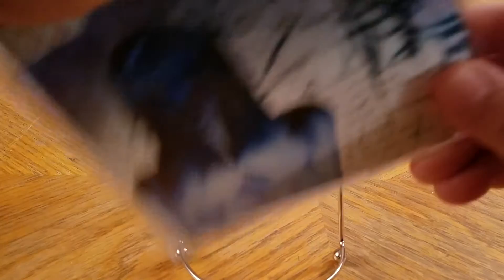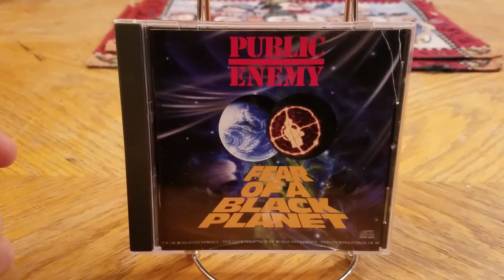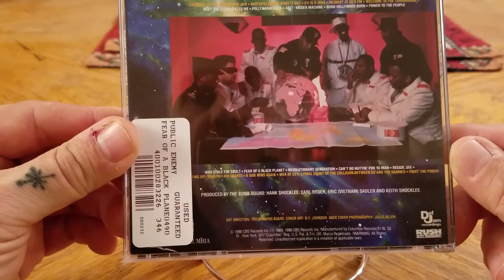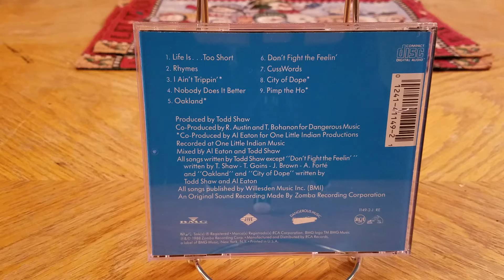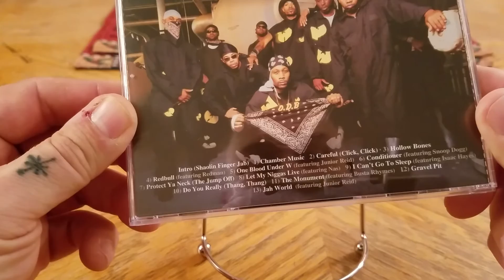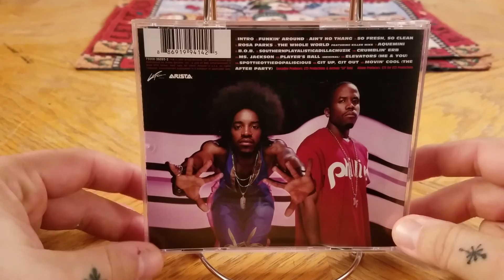CD Update (Hip-Hop) 3/28/17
Stuff I grabbed over the last month